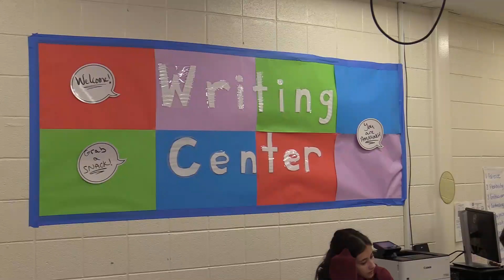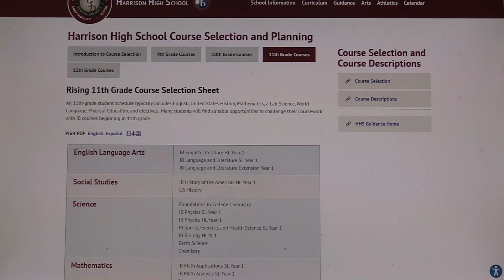Husky Headlines January 25, 2024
News from Harrison High School for January 25, 2024. Produced by the HHS Husky Media Club.